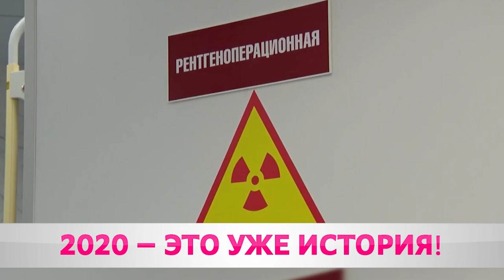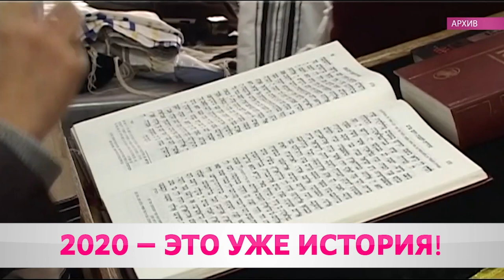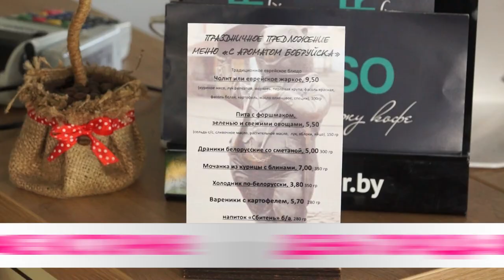Главное за год